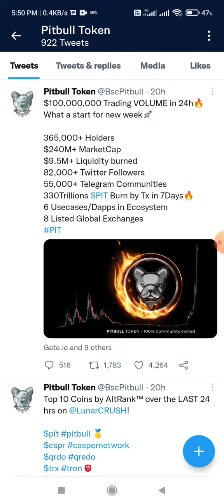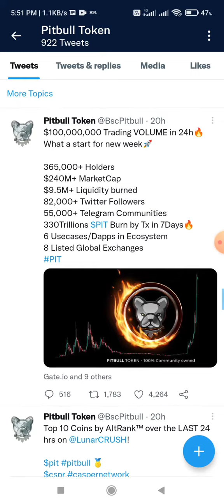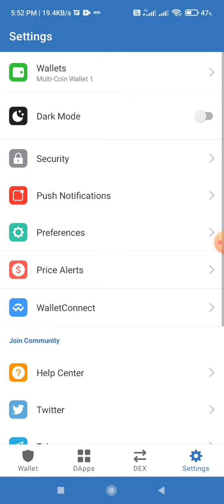pitbull coin latest news,pitbull token update,shibainu killer, pitbull coin vs shibainu,pitbull coin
pitbull coin latest news,pitbull token update,shibainu killer, pitbull coin vs shibainu,pitbull  coin next shibainu coin,latest crypto currency update